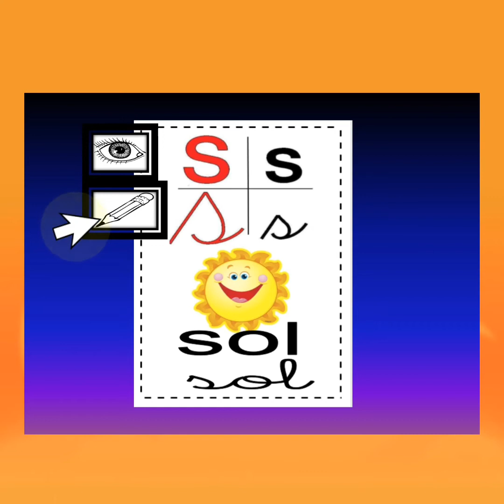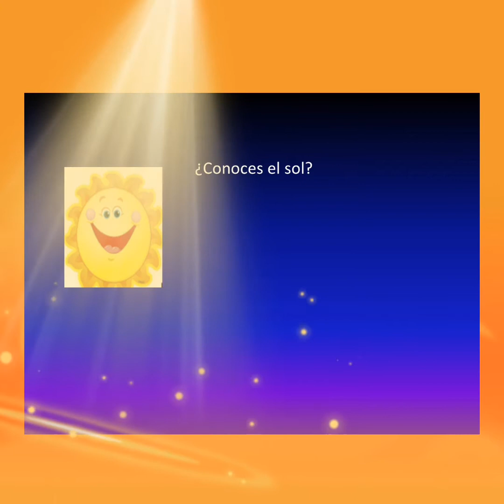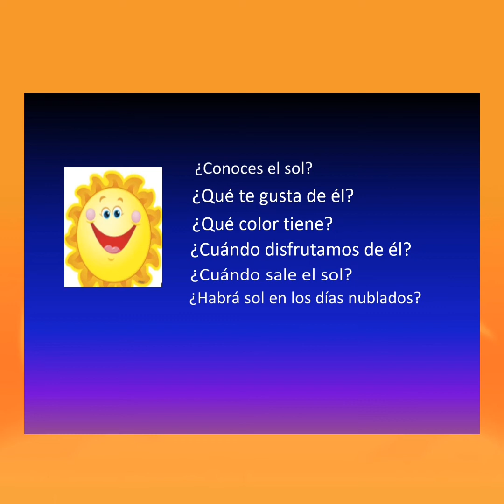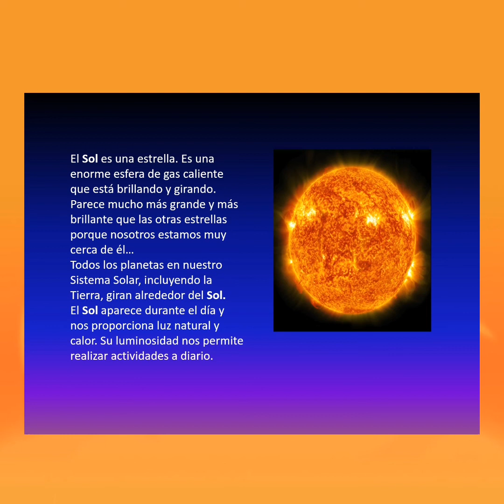1BÁSICO.LENGUAJE.10.FONEMA S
EN ESTE VIDEO ENCONTRARÁS NUEVAS  Y ENTRETENIDAS ACTIVIDADES PARA SEGUIR APRENDIENDO JUNTOS.